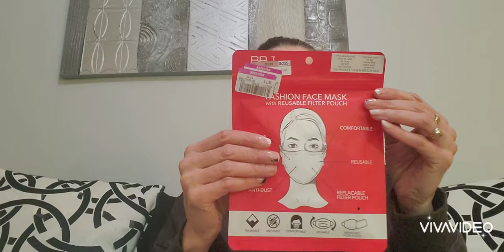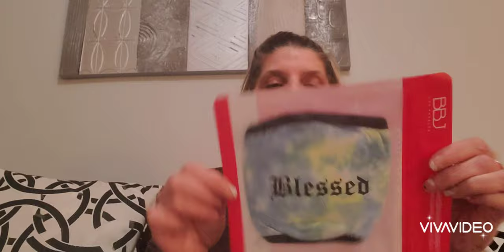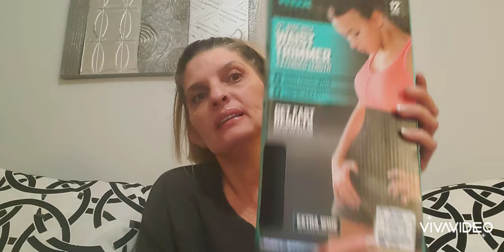A Ross Haul 2/28/21